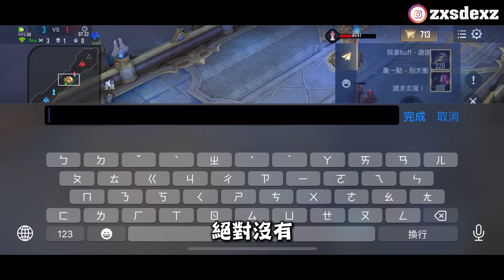【Qi黃帝】被嫌棄到爛的戰士在單挑場強到炸裂 !! 到目前為止都還沒打輸 100%勝率等你來踢館 || 傳說對決 Arena of Valor 黃帝の日常頻道➤@user-cl3bh6mo1z